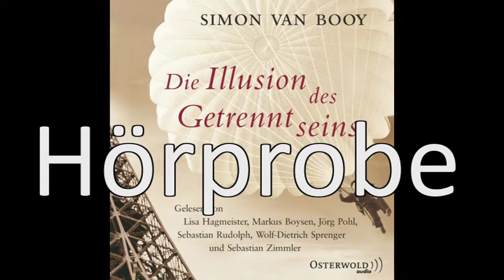Simon Van Booy - Die Illusion des Getrenntseins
Ein hinreißendes Liebeslied an das Leben, erzählt von einem hochkarätigen Sprecherensemble

Eine kleine Bäckerei in Paris, mitten in den Wirren des Zweiten Weltkriegs. Ein Soldat, dem in einem Akt der Güte das Leben geschenkt wird. Eine mutige junge Frau, die offene Arme hat für ein Neugeborenes ohne Namen. Und ein Autor, der die Geschichte dieser Menschen in einer wunderbar zarten, eleganten Prosa erzählt – und dabei die unglaubliche Wucht menschlichen Schicksals entfaltet.

Inspiriert von einer wahren Begebenheit erzählt Simon Van Booy davon, wie untrennbar unsere Leben miteinander verbunden sind. Davon, dass die Welt nur scheinbar ein fremder Ort ist und die Menschen darin uns näher sind, als wir ahnen.